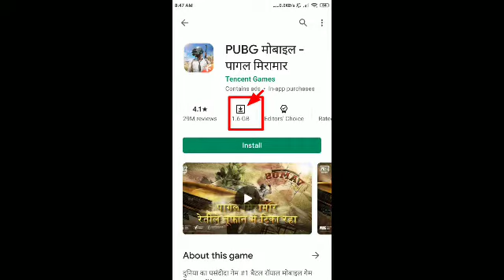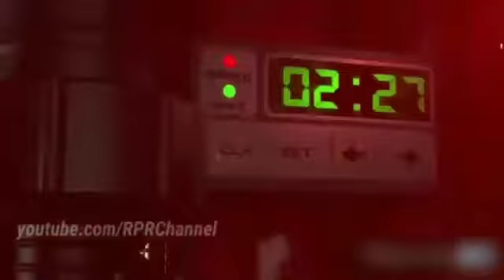Free fire vs Pubg / Who Wins / Professional Devil / Best High Graphic Game / Must watch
You decide who wins and tell me in comment section
Jai Hind